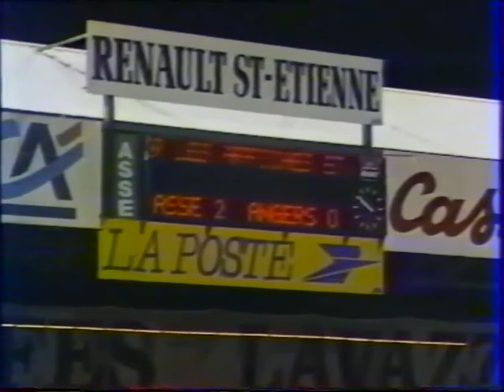ASSE 2-0 Angers - 31e journée de D1 1993-1994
Voici une version peaufinée de ce 1er match pro de Grégory Coupet. Après 2 ans 1/2 en vert puis une longue carrière sous différents maillots notamment rouge et bleu, il effectuera son dernier match également à GG 17 ans plus tard, sous la tunique du PSG.

Côté angevin, on trouve plusieurs anciens ou futurs Verts : Christophe Galtier, en fin de carrière, Thierry Oleksiak, Mustapha El Haddaoui et Christophe Lagrange.

Grâce aux buts d'Etienne Mendy et de Roland Wolfarth, l''ASSE est 11e.

Images Alex Mahinc et cellule vidéo club